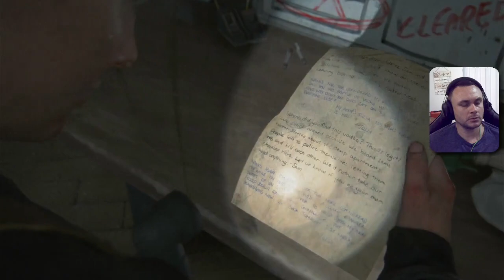The Last Of Us 2 - O PONTO FRACO | Gameplay Dublado e Legendado em Português PT-BR #12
Neste vídeo iremos mostrar em The Last Of Us 2 - O PONTO FRACO | Gameplay Dublado e Legendado em Português PT-BR #12.
O jogo está INCRÍVEL!

The Last of Us 2 é um game de aventura com combate direto, combate via furtividade, exploração, plataforma e resolução de enigmas. Tem grande foco em história, dando continuidade aos eventos do primeiro TLOU.

Este vídeo é parte de uma série de gameplay do jogo The Last of Us Part II no canal do "Dos Anjos Gamer".